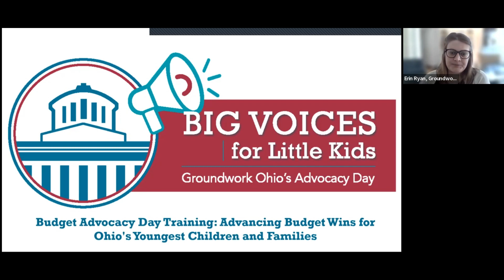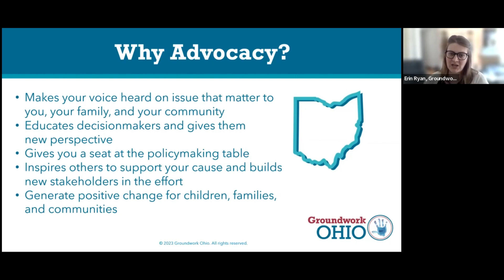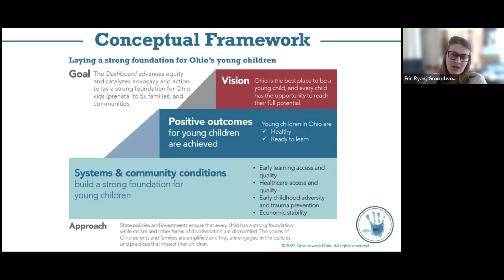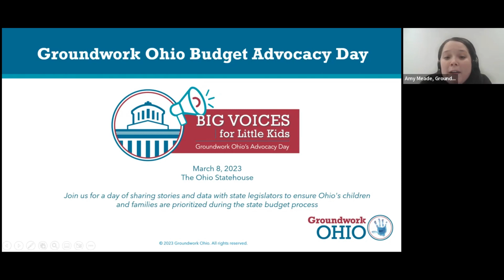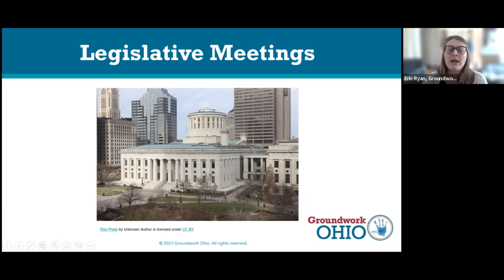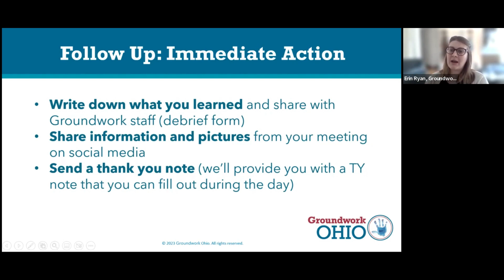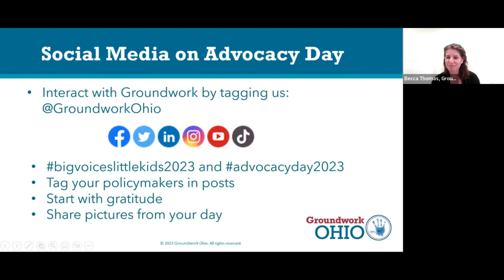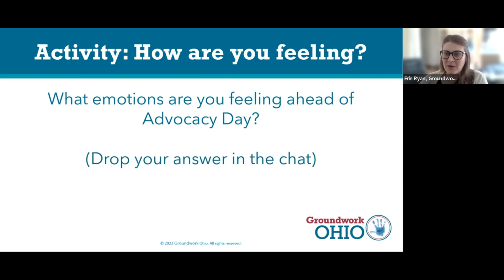Big Voices for Little Kids Advocacy Day Virtual Training